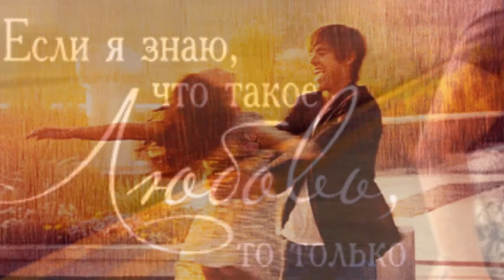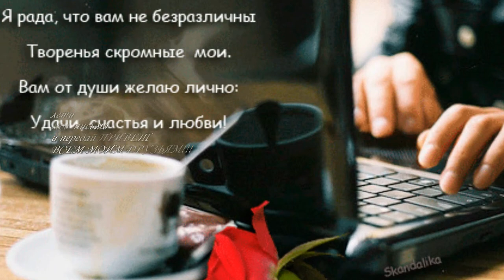Иван Нигрица – Океан SH моим Друзьям!!!!